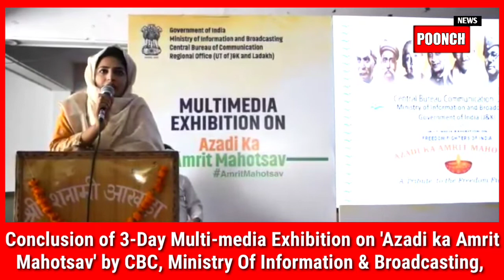*Conclusion of 3-Day Multi-media Exhibition on 'Azadi ka Amrit Mahotsav' by CBC, Ministry Of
*Conclusion of 3-Day Multi-media Exhibition on 'Azadi ka Amrit Mahotsav' by CBC, Ministry Of Information & Broadcasting, govt; of India (J&K)  at Dashnami Ahkara Poonch in which DDC Chairperson, Tazim Akhter was the Chief Guest.